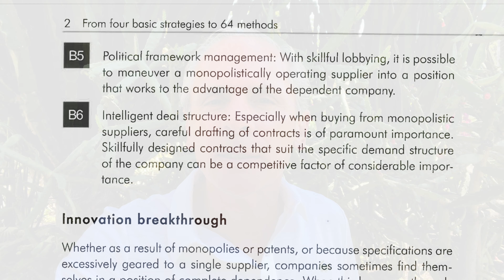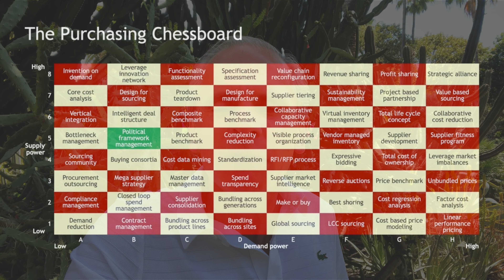YOUR political framework management aka B5: Chessboard Master Class session 55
It all started in 1911, with the decision of US Supreme Court to break up Standard Oil. Before that, there was a widely held perception that monopolies, cartels and trusts essentially held their customers in a stranglehold. Previous legislation had been impractical.

In this video, on Purchasing Chessboard method B5, Political Framework Management, we look at what companies can do today if they feel unfairly treated by their suppliers and how government bodies can help.

PROCUREMENT IN THE PARK EPISODE 132